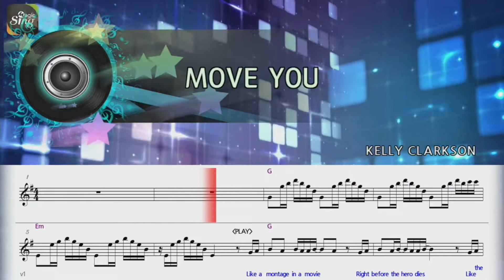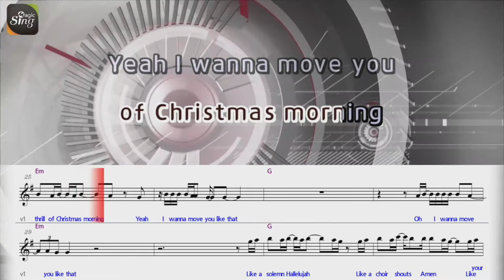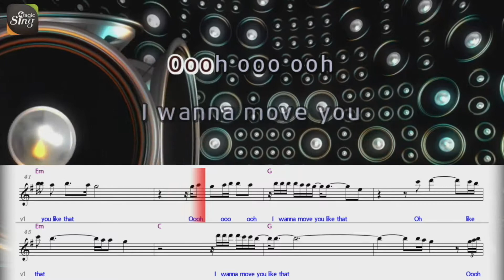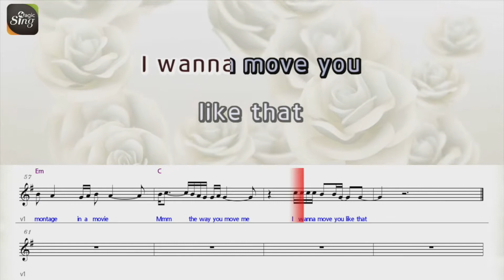[MAGICSING Karaoke] KELLY CLARKSON_MOVE YOU Karaoke+score